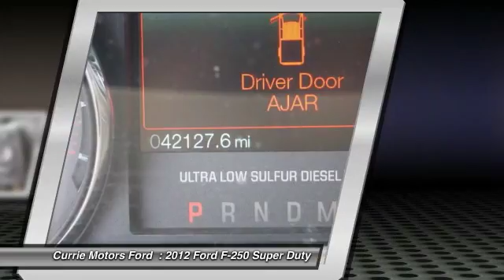2012 Ford F-250 Super Duty Frankfort, Chicago, Bolingbrook 39377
2012 Ford F-250 Super Duty XLT

Never worry on the road again with anti-lock brakes, a backup camera, and traction control in this 2012 Ford F-250 Super Duty XLT.  It has a 6.7 liter Power Stroke 6.7L Biodiesel Turbo V8 400hp 800ft. lbs. engine.  The exterior is a beautiful red and the interior is a lovely gray.  Enjoy the sweet sounds of this vehicle's CD player and an MP3 player.  Interested? Don't let this vehicle slip away! Call today for a test drive.